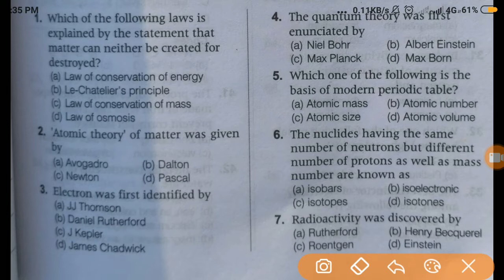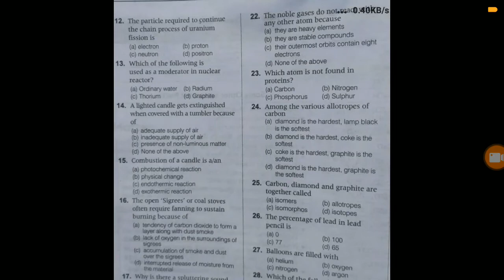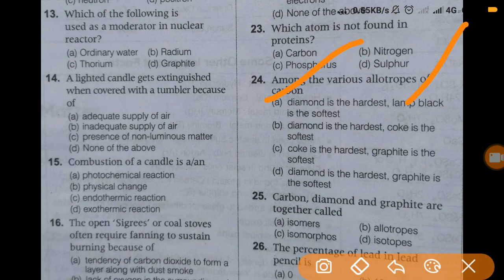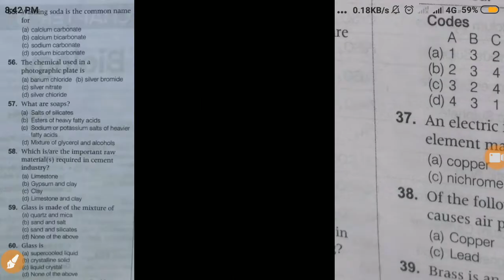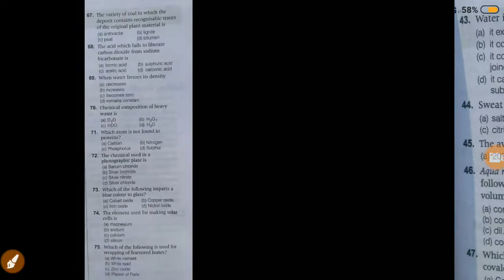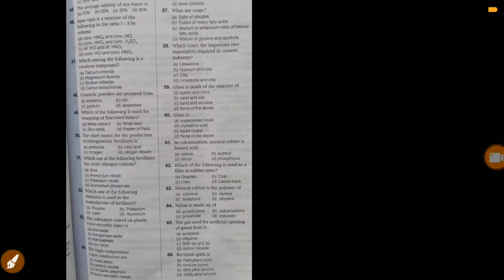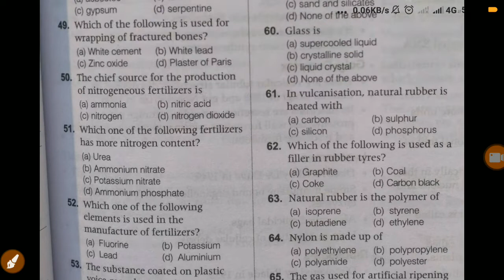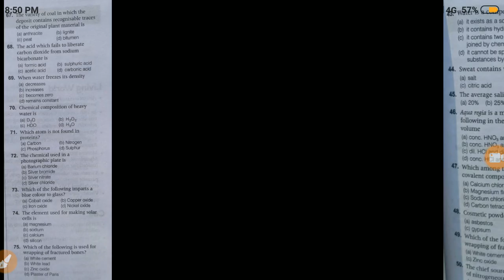IB security assistant 2019 general science important questions 2019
IB security assistant Previous year question papers.
IB security assistant general science important questions .